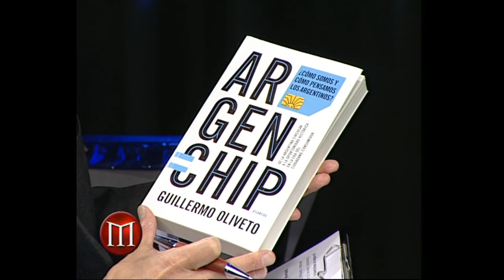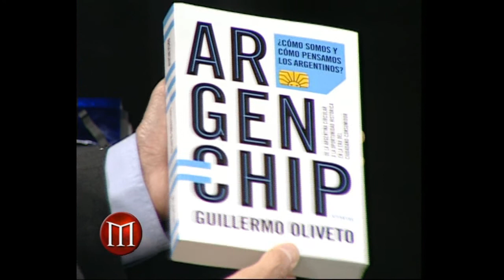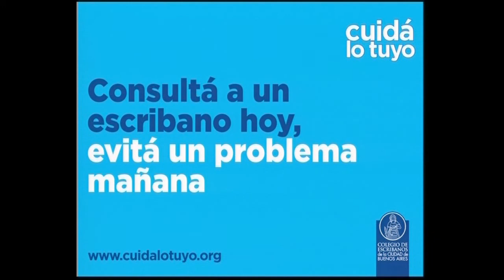De la década consumida a la década perdida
La Hora de Maquiavelo mayo 25 014
La mal llamada "década ganada" se caracterizó por un boom de consumo superficial (electrónicos, autos, pero no propiedad) y muy poco ahorro e inversión. Guillermo Oliveto, el mayor analista del consumo presenta su nuevo libro y anticipa que el nuevo gobierno que surja de las elecciones de 2015 deberá apuntar a un cambio cultural.
Además: el director de comunicación de Facebook, Alberto Arébalos, explica cómo pueden usar los políticos para cazar votantes en la red social en la que particpan ya 23 millones de argentinos.